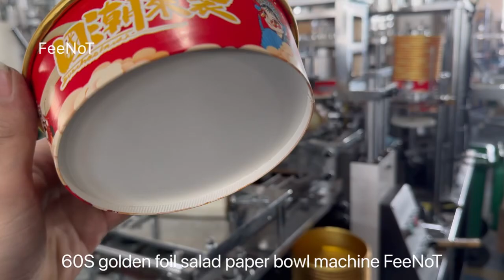Golden salad paper bowl container making machine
FeeNoT carton cup bowl container forming machinery

9sets servo drive paper cup machine,
Speed 150 cups/minute, stable reliable,
PLC+HMI+ECAM+Servo Intelligent,
Simple operate easy maintenance,

FeeNoT.com
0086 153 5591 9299 whatsapp/wechat

PE coated paper, cup stock paper, grease proof paper,